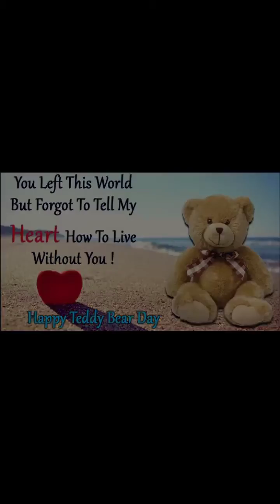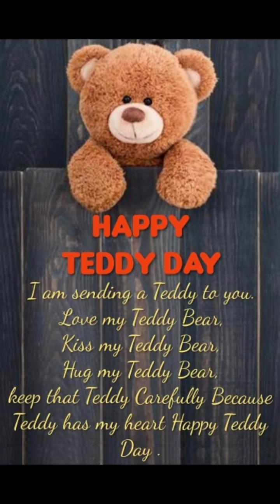Happy Teddy Day WhatsApp Dp Images|Happy Teddy Day Dpz|Teddy Day Wishes For Whatsapp Status